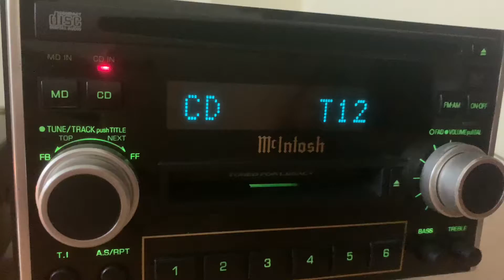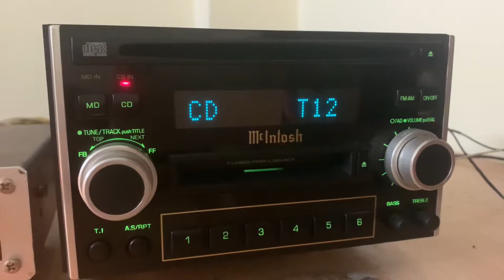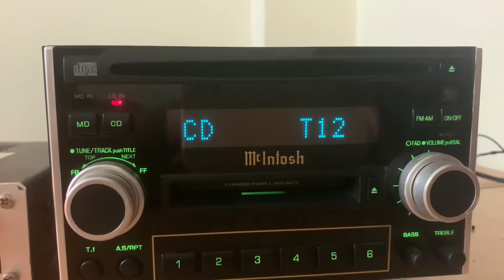Graphic aqualizer amplifier mútang